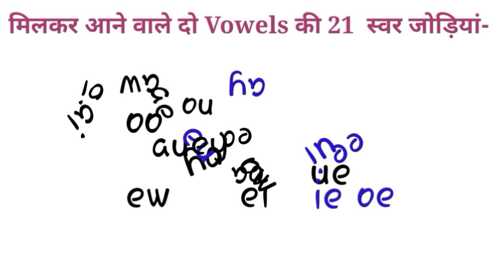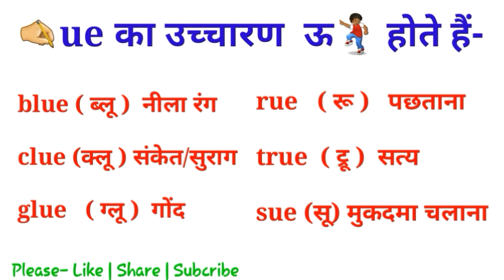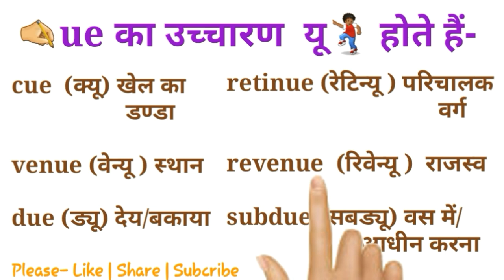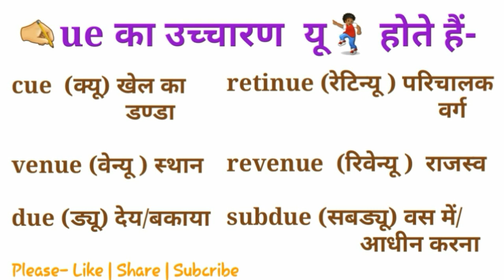Pair Of Vowels, UE "Pronunciation | Double Vowels Sound, Pronnounce, Of, Ue, का उच्चारण, नियम, New v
Hello Friends!

In this video, you will learn that pair of vowels, " ue, make different sounds like- ऊ / यू
Watch this video to learn the easy trick and Start pronouncing words correctly
    my channel "SAMJHTE RSHO"

Our some video link here

OI Ke Pronunciation Rules ke liye

 Oy / Oe Ke Pronunciation Rules ke liye

ei / ie Ke Pronunciation Rules ke liye

WH, se suru hone wale words ka
uchcharn kaise karte hai,

W' is semi vowel
W का उच्चारण जानने के लिए.

G का उच्चारण जानने के लिए.

S' sound like Z at the end

T' उच्चारण जानने के लिए.

'D' उच्चारण जानने के लिए.